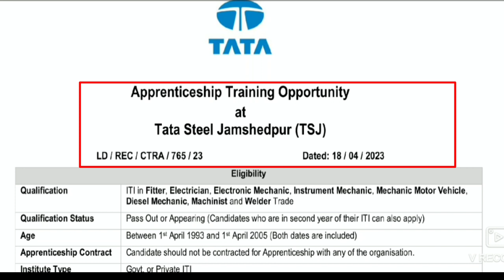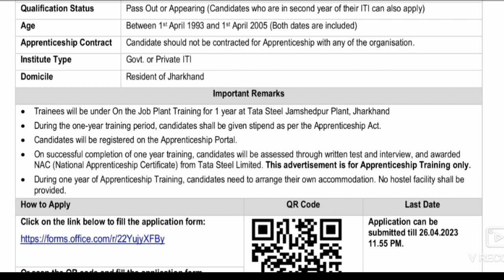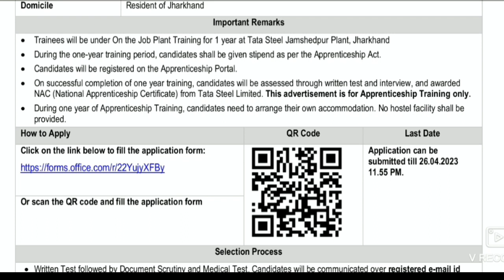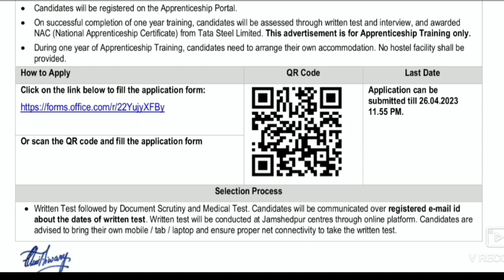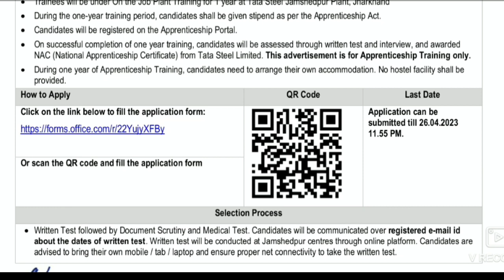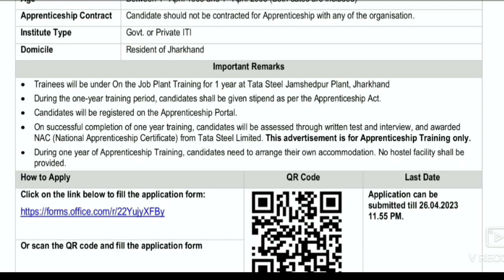TATA STEEL ll JAMSHEDPUR APPRENTICE ll2023 ll#tatasteel#apprentice